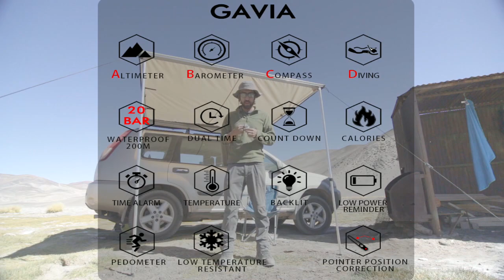The best NORTH EDGE outdoor watch offical review---GAVIA and APACHE-(spanish)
NORTH EDGE outdoor watch offical review---GAVIA and APACHE-(spanish)
GAVIA Watch have altimeter barometer temperature and dive depth measurement features
APACHE Watch have altimeter barometer and thermometer features